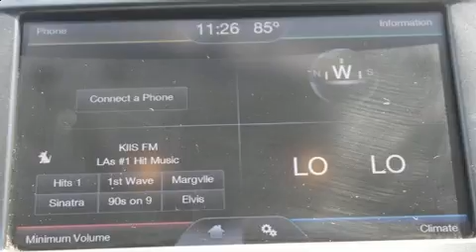2013 Ford Fusion 4dr Sdn SE FWD in Milwaukee, WI 53221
Familiarize yourself with the 2013 Ford Fusion. It features a front-wheel-drive platform, an automatic transmission, and an efficient 4 cylinder engine. Ford prioritized practicality, efficiency, and style by including: adjustable headrests in all seating positions, speed sensitive wipers, a trip computer, turn signal indicator mirrors, remote keyless entry, an overhead console, and 1-touch window functionality. You and your passengers will enjoy the stereo system, which includes a CD player with MP3 capability, steering wheel mounted audio controls, and 6 speakers, enhancing the audio experience throughout the interior. Ford ensures the safety and security of its passengers with equipment such as: dual front impact airbags with occupant sensing airbag, head curtain airbags, traction control, brake assist, a security system, and 4 wheel disc brakes with ABS. Electronic stability control ensures solid grip atop the road surface, no matter how challenging the driving conditions. We pride ourselves in the quality that we offer on all of our vehicles. Stop by our dealership or give us a call for more information.